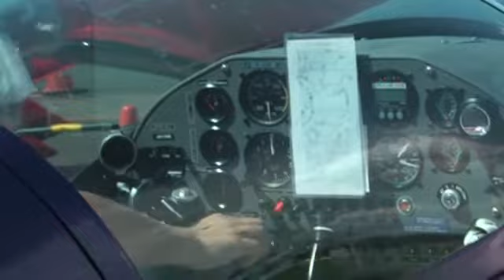Yoshihide Muroya @Deep Blues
コウノトリ但馬空港フェスティバル2010
Deep Blues エアロバティック